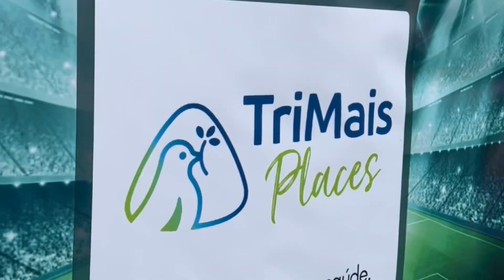III FESTIVAL FUT7 - Alcântara x Leões Pirituba - Winners Academy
Melhores momentos da partida entre Alcântara x Leões Pirituba

Nossos parceiros de Fut7:
➡️ Pauliceia F. C

Nossa quadra: @winnersacademybr 🚀